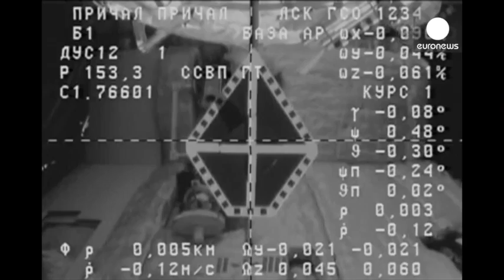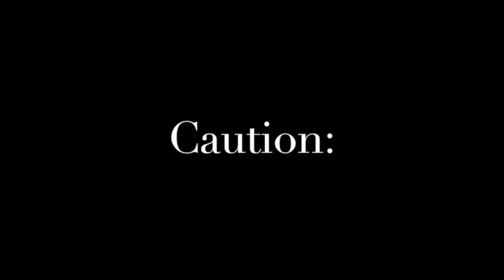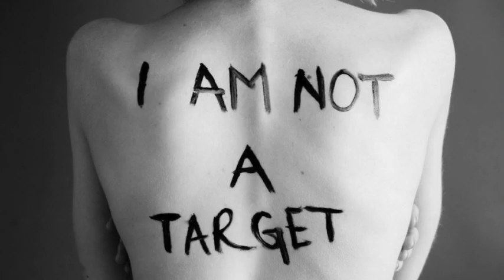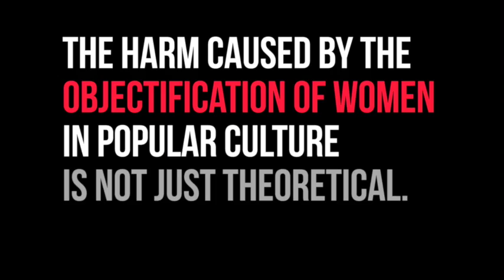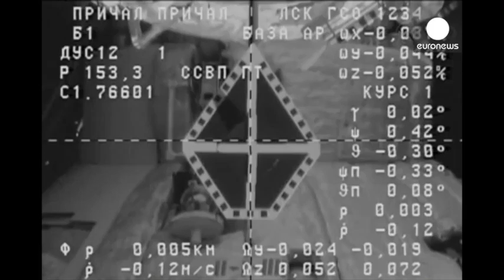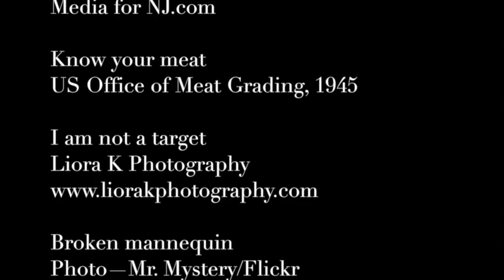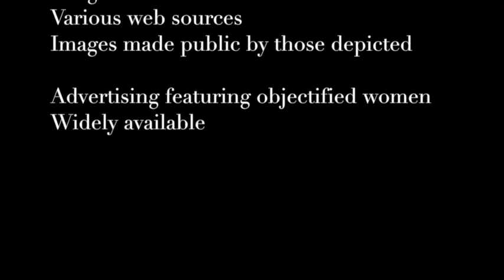No More Miss America 854 x 480